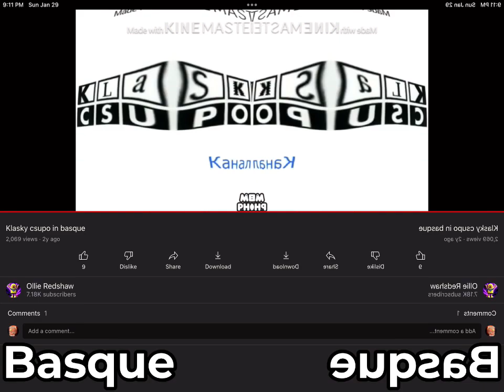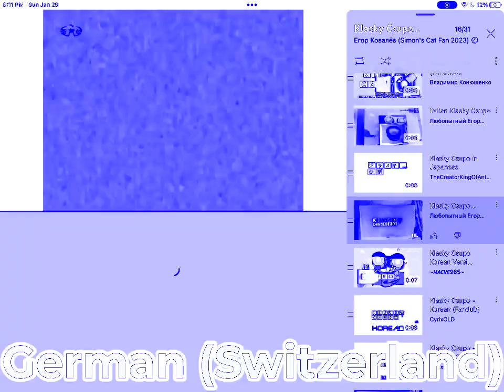Klasky Csupo Multilanguage (Super Effects by AlkinBoy7500)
Multilanguage with effects? This is new.